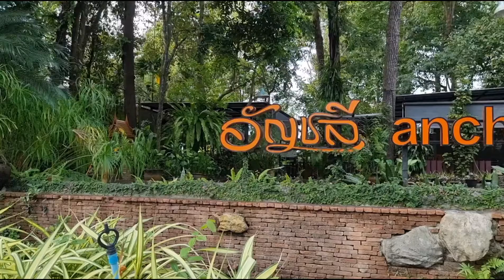ร้านอาหารอัญชลี กระบี่ โดยป้าอัญ ด้วยสโลแกน ป้าอัญ คัดสรรเพื่อคุณ เสียเงิน แล้วไม่เสียใจ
ร้านอาหารอัญชลี

" ด้วยสโลแกน ป้าอัญ คัดสรรเพื่อคุณ"

🏠315/5 ถนนมหาราช ตำบลปากน้ำ อำเภอเมือง จังหวัดกระบี่ 81000

Owner: ป้าอัญ อัญชลี เกิดกาญจน์

ร้านอาหารอัญชลี ร้านอาหารพื้นถิ่นปักษ์ใต้ดั้งเดิม สุด Exclusive ป้าอัญ อัญชลี เกิดกาญน์ เจ้าของร้าน ได้เล่าให้ฟังถึงเรื่องราว อาหารระดับตำนาน โดย ให้ความสำคัญเรื่องความอร่อย วัตถุดิบ Premium การด้วยความรัก พร้อมการสื่อความหมายถึง วิถีการกินอยู่ ตามแบบฉบับชาวกระบี่ดั้งเดิม

ร้านอาหารอัญชลี กว่า 30 ปี กับประสบการณ์การทำอาหาร ด้วยความเชื่อมั่น ของลูกค้าในท้องถิ่น นักท่องเที่ยว รวมถึงได้มีโอกาสต้อนรับแขกคนสำคัญ ทำให้ ตลอดเวลา คือการพัฒนา เรื่องราวของวิถีการกิน สูตรอาหารที่เป็นสูตรเฉพาะของครอบครัว ตั้งแต่สมัยคุณทวด ซึ่งในปัจจุบัน ป้าอัญได้ถ่ายทอด มายังคุณไหม ซึ่งเป็นทายาทรุ่นลูก ได้อย่างงดงาม

ร้านอาหารอัญชลี ให้ความสำคัญเรื่องสูตรอาหาร สูตรเฉพาะของครอบครัว ตั้งแต่การทำน้ำพริก การเลือกสรรวัตถุดิบ เคล็ดลับเฉพาะต่างๆ เรียกได้ว่า "ใส่ใจก่อนใส่จาน"

ร้านอาหารอัญชลี มีเมนู signature สำหรับลูกค้าทุกท่าน ที่ต้องการมาสัมผัสความพิเศษ ด้วยเมนู ที่เป็นที่สุด

-แกงส้มปลาเก๋าผักรวม นอกจากความเป็นแกงส้มปักษ์ใต้ดั้งเดิม ยังใช้วัตถุดิบพื้นบ้าน มันขี้หนู ลูกน้ำนอง ที่มีให้กินเฉพาะปักษ์ใต้ ให้รสเปรี้ยว อร่อยอย่าบอกใคร
- คั่วกะทิปลาดุกทะเลใบรา ปลาดุกทะเล กับเครื่องสมุนไพรที่เป็นสูตรเฉพาะ ให้รสสัมผัสหอม สมุนไพร และใบราหวานมันกะทิ
- กุ้งผัดกะปิสะตอ เป็นอีกหนึ่งเมนู ที่น่าสนใจ และติดตลาด มาโดยตลอด
- ปลาอินทรีย์ทอดซีอิ้ว เน้นการทอด สูตรซอส
ซีอิ๊ว ที่ไม่เหมือนที่อื่น
- หมูสามชั้นผัดเต้าหู้ยี้ สูตรสำเร็จที่เป็นสูตรเด็ด อีกหนึ่งเมนูคุณภาพ
- หมูคั่วเกลือ อีกหนึ่งเมนูที่ต้องรับประทานกับแกงส้ม อร่อยนักแล
- เมี่ยงปลากะพง ทางร้านใช้เนื้อปลากระพงหั่นเป็นชิ้น เสิร์ฟพร้อมเครื่อง สมุนไพร ให้รสสัมผัสอร่อย อร่อย และอร่อย

ร้านอาหารอัญชลี ด้วยทำเลที่ตั้ง อยู่ในตัวเมืองกระบี่ แวดล้อมด้วยต้นไม้ใหญ่ แห่งเดียวใจกลางเมืองกระบี่ บนถนนมหาราช เป็นศูนย์กลางการเดินทาง ใกล้ตัวเมือง แหล่งท่องเที่ยว สถานที่ราชการ เป็นอีกหนึ่งสีสันของการเดินทาง ที่สะดวกสบาย

ร้านอาหารอัญชลี นอกจากจะเน้นการบริการ ตามแบบฉบับของชาวกระบี่ ด้วยความเรียบง่าย อบอุ่น มีเอกลักษณ์เป็นของตัวเอง สำคัญที่สุด คือบรรยากาศ ที่เป็น จุดเช็คอิน มุมถ่ายรูป กับบรรยากาศตามแบบวิถี แห่งอาหารดั้งเดิม

ร้านอาหารอัญชลี พร้อมดูแล นักท่องเที่ยว นักกิน นักชิม รวมถึงคนในท้องถิ่น ในนามของเจ้าบ้าน เป็นอีกหนึ่งทางเลือก ในวิถีแห่งอาหาร ด้วยอัตลักษณ์อย่างมีเอกลักษณ์ ครบจบในที่เดียว

จากประสบการณ์การเดินทางท่องเที่ยว การได้สัมผัสคุณค่าของการดำเนินวิถีแห่งอาหาร ด้วยความสะอาดสุขอนามัย ตอบโจทย์วิถี New Normal การเลือกสรรวัตถุดิบ Premium การสนับสนุนวิถีชุมชน ความอร่อยด้วยสูตรดั้งเดิม ในราคาที่จับต้องได้ ซึ่งตรงตาม Concept ความรัก Love Is All Around ขอแนะนำ "เพชรเม็ดงาม "ที่เป็นอีกหนึ่ง สีสันแห่งอาหาร ที่ทุกท่านไม่ควรพลาดด้วยประการทั้งปวง